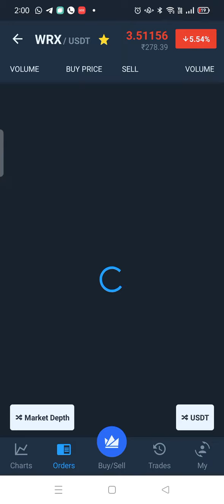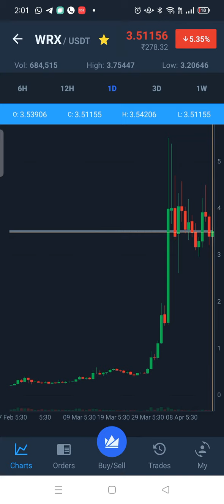WRX- One coin which will be pumped next.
After dogecoin, WRX is one of the coins which will be pumped now.

and use my username (Shivalik3107) as your invitation code.